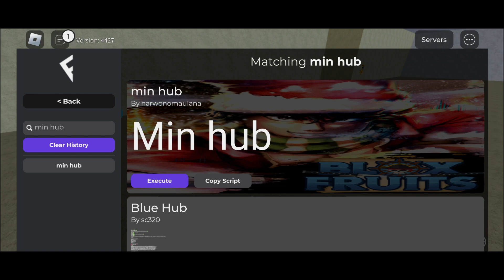[NEW] Fluxus Executor Mobile Update V635 | Best Roblox Executor (Mobile & Emulator)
*NEW* Fluxus Executor Latest Verison V2.635 | Fluxus Executor New Update Download (Android & Emulator)

⚠️ CLOSE ALL POPUPS ⚠️

❗ CLOSE ALL POPUPS
❗ DON'T DOWNLOAD ANYTHING
❗ IF NO LINKVERTISE CREDITS, USE 1ST LINK

If you own the script I just showcased and you want me to remove/give credits, don't hesitate to get in touch with me at discord: exsotic thanks.

Note for YouTube:
This video does NOT infringe or violate policies like spam, deceptive practices, or scams. This video is not hacking-related as I'm trying to show them an exploit/glitch for the game.
Also, I do not infringe any copyright, everything I use in my videos is self-made.